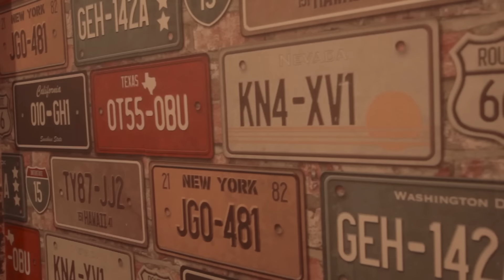7LIWA ft. 7ARI X INKONNU X TOTO X DRIZZY X ZEROTEN - MI AMORE (Official Music Video)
7LIWA ft. X 7ARI X INKONNU X TOTO X ZEROTEN - MI AMORE (Official Music Video)

•Directed by:  OUSSAMA KAHLAOUI
•Edited by: SOUFIANE ELHARI
•Mixed by: OUSSAMA KAHLAOUI
•Prod: ENYWAYZ